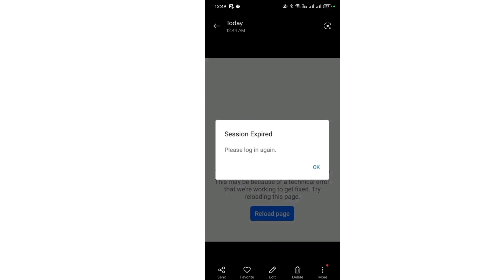ফেসবুকের নতুন সমস্যা 😭।ফেসবুকে লগ ইন করতে পারতেছেন না🚫।Facebook Login Problem Slove